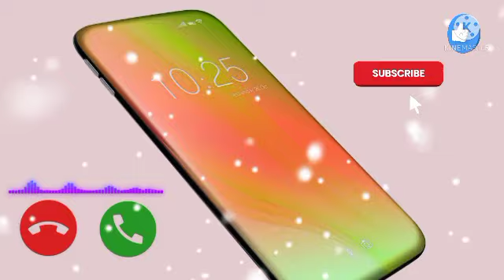Azad ali name Ringtone 💗 sang jine lga hu pahle se jda mast ringtone daunload karo new 2022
agar my chanal par nay hai to channel ko
1 like
2 sear
and koi bhi name ka vidio chahiye to
4  cament

karo e se hi name ka vidio pao
thanks